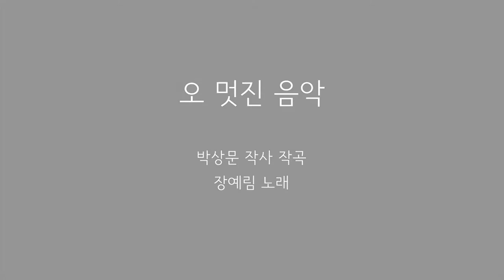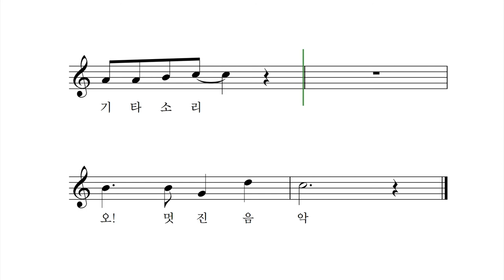오 멋진 음악 - 박상문 작사 작곡 장예림 노래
멋진 소리 예쁜 소리 모두 모여라
아름다운 음악을 만들어 보자
드럼 소리
나팔 소리
피아노 소리
바이올린
기타 소리
오! 멋진 음악

멋진 악기 예쁜 악기 모두 모여라
아름다운 음악을 연주해 보자
드럼 소리
나팔 소리
피아노 소리
바이올린
기타 소리
오! 멋진 음악